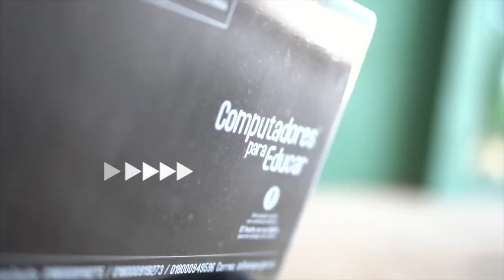Socialización ColegiosConInternetGratis en Sucre y Cesar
En el Ministerio TIC estamos llegando a las zonas rurales del país para socializar los beneficios de los ColegiosConInternetGratis hasta el 2031 para los estudiantes y la comunidad.